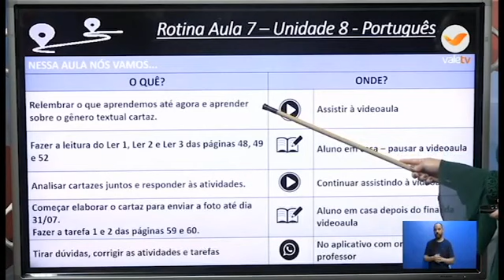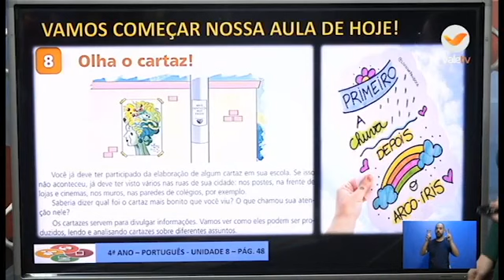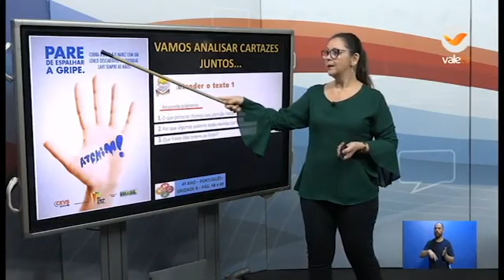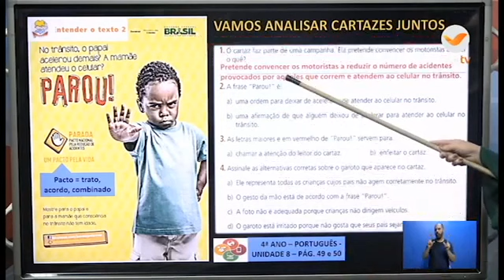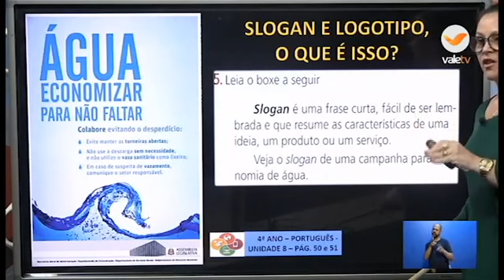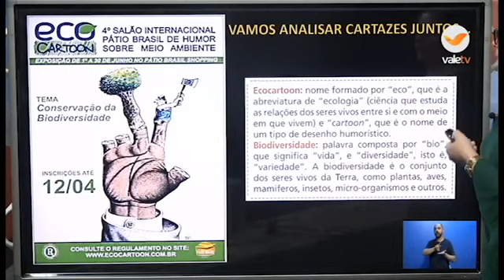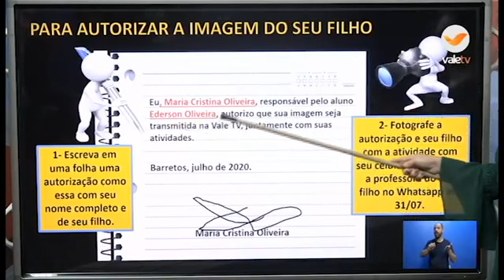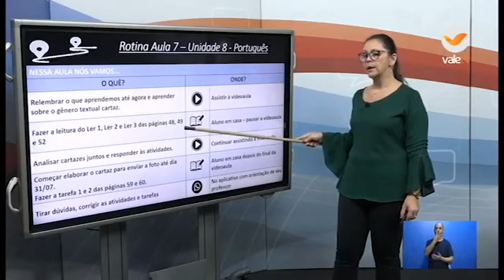50° DIA - TURMA: 4° ANO PORTUGUÊS 28 07 20